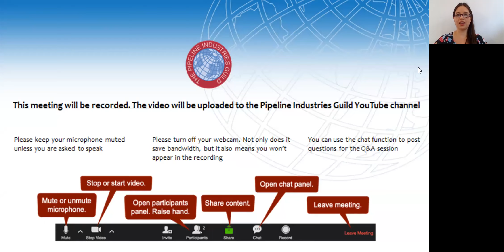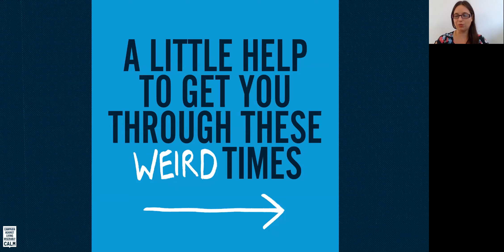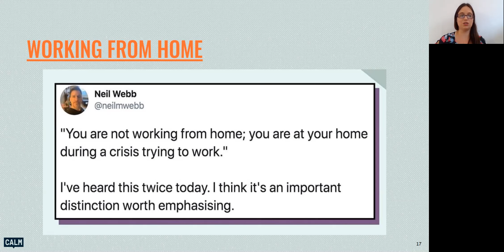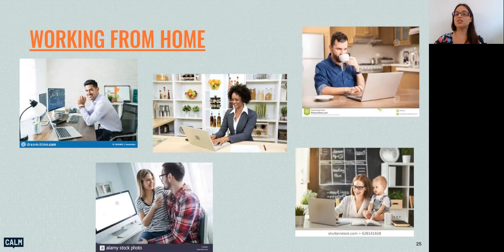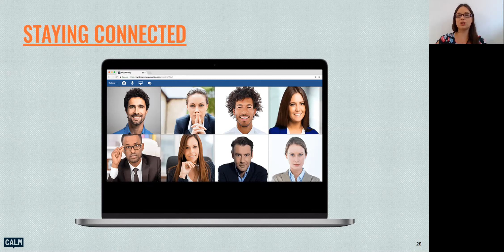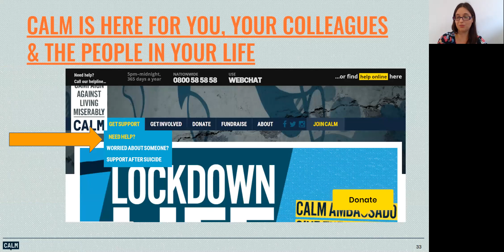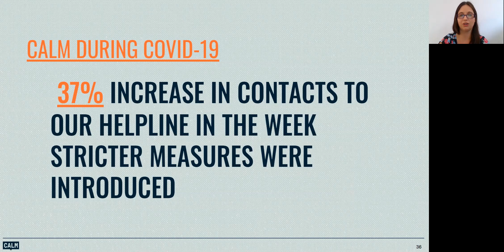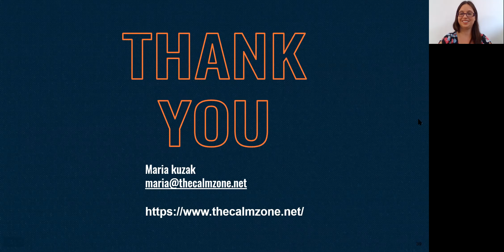A little help to get you through these weird times!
You may well have noticed, but we’re living through uncertain times. New ways of working are presenting challenges and news is coming in each day bringing new questions. It can be easy to feel out of control and uncertain.

But in all this confusion one thing you can be certain of is that, here at CALM, we’re with you every day.

Join us to find out how CALM can help you and those you know through this uncertainty.